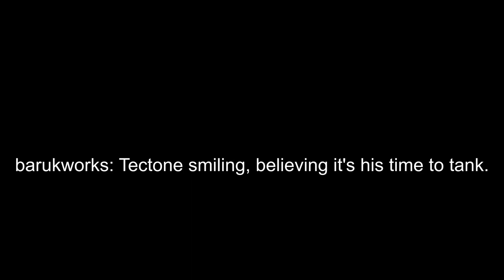Cdank's level 60 tank dies (LunaOni)